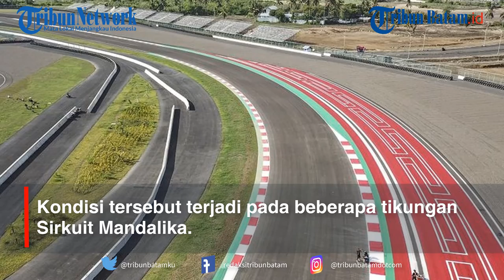Penjelasan MGPA soal Aspal yang Terkelupas di Sirkuit Mandalika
Pertamina Mandalika International Street Circuit, Lombok, menerima beberapa keluhan dari para pebalap MotoGP usai menjalani sesi tes pramusim.

Salah satunya adalah aspal yang terkelupas. Hampir semua pebalap merasakan aspal yang terkelupas.

Saat melaju di belakang pebalap lain, terasa ada batu-batu yang terpental dan mengenai motor, helm, leher, dan lengan pebalap.

Kondisi tersebut terjadi pada beberapa tikungan Sirkuit Mandalika. Bahkan, sebagian pebalap berpendapat bahwa kondisi tersebut tidak siap untuk digunakan balapan.

Sementara itu, seri kedua MotoGP 2022 yang betajuk Pertamina Grand Prix of Indonesia akan digelar dalam waktu dekat ini.

Tepatnya akan diadakan pada 18-20 Maret 2022. Lihat Foto Landmark Pertamina terletak di tikungan ke-10 Pertamina Mandalika International Street Circuit Kawasan Ekonomi Khusus (KEK) Mandalika, Praya, Lombok Tengah, Nusa Tenggara Barat, 8 November 2021.

Andhi Satria, Direktur Utama Mandalika Grand Prix Association (MGPA), mengatakan, ini adalah trek yang baru selesai.

Baru sekali dipakai untuk WorldSBK, yang power-nya berbeda dengan MotoGP.

"Jadi, pasti tidak hanya di Indonesia, di semua tempat, trek yang baru pasti ada kekurangan dan kelebihan. Mungkin dengan trek sepanjang 4,1 km, ada satu bagian yang kurang cocok dengan power sebesar itu," ujar Andhi, saat konferensi pers virtual, Rabu (16/2/2022).

Kondisi ini membuat banyak orang berspekulasi. Bahkan, ada juga media luar yang menyebutkan bahwa batu aspal yang digunakan tidak sesuai dengan spesifikasi yang ditentukan oleh FIM.

Novel Arsyad, Direktur Utama PT Pembangunan Perumahan (PP), menampik kabar tersebut.

Dia mengatakan, batu yang digunakan untuk pengaspalan sudah berdasarkan spesifikasi yang ada. Lihat Foto Seorang pekerja berdiri di bukit 360 Pertamina Mandalika International Street Circuit di Desa Kuta, Kecamatan Pujut, Praya, Lombok Tengah, NTB, Jumat (28/1/2022).

Pemerintah resmi menyetujui penambahan jumlah kapasitas penonton dari 63 ribu menjadi 100 ribu orang untuk gelaran seri kedua MotoGP 2022 yang akan diadakan pada tanggal 18-20 Maret 2022 di Sirkuit Mandalika. A

"Kalau itu kejadiannya secara mayoritas, mungkin itu kesalahan dari konstruksi. Tapi, ini relatif, sebenarnya sangat kecil. Tapi, kami akan lakukan perbaikan tidak tanggung-tanggung. Kita akan perluas area perbaikannya," kata Novel.

Novel menambahkan, untuk gravel yang ada di pinggir lintasan, itu pun sudah menggunakan gravel yang terbaik. Sudah terbukti juga dengan pebalap yang terjatuh, gravel dapat melindunginya dengan baik.

Sudah disepakati oleh FIM, Dorna Sports, ITDC, MGPA, dan pihak-pihak terkait lainnya untuk melakukan pengaspalan ulang pada sebagian lintasan. Pelapisan ulang sirkuit akan dilakukan mulai bagian sebelum tikungan 17 sampai setelah tikungan 5.

d2k